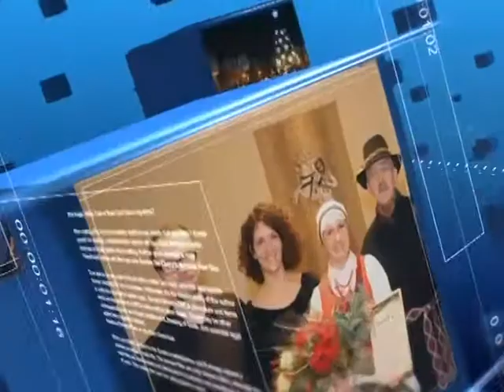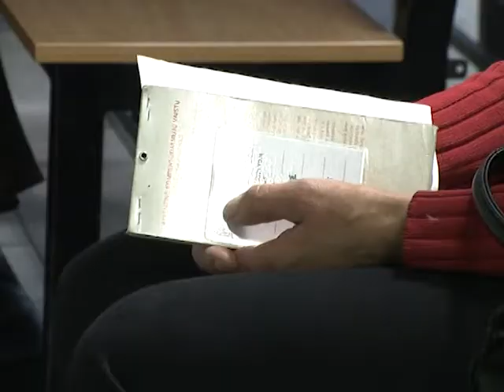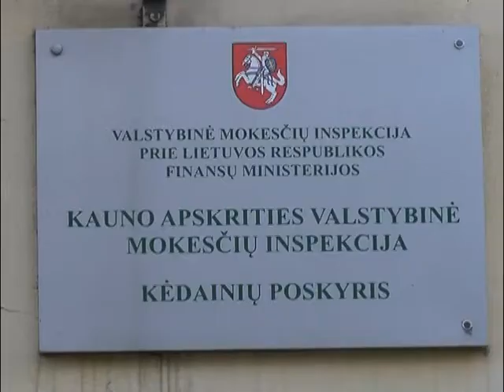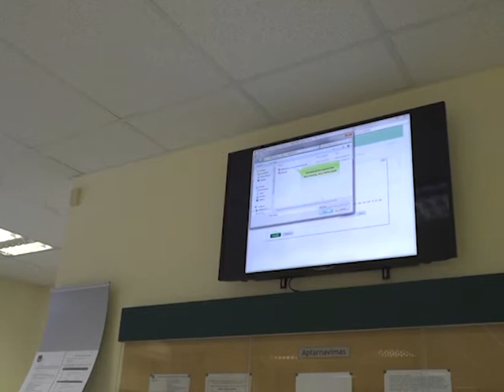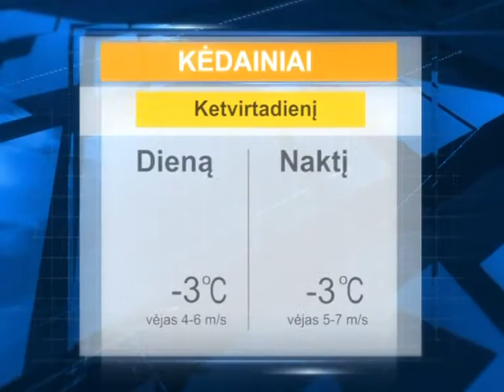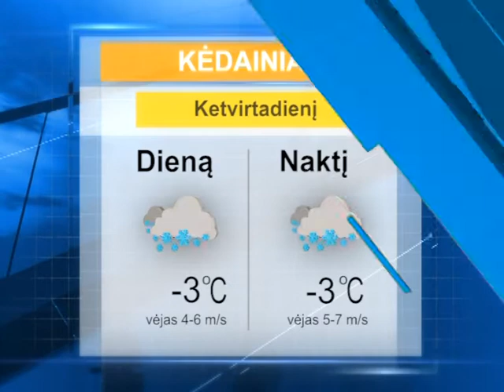2017 01 11 Krašto naujienos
Sausio 11 d. Kėdainių krašto televizijos laidoje „Krašto naujienos“: rajone sparčiai daugėja peršalusių žmonių bei gripo atvejų; padidėjo neapmokestinamasis pajamų dydis; apdovanoti gražiausiai šventėms pasipuošę kraštiečiai; į Šėtoje gyvenančios močiutės pagalbos prašymą atsiliepė geradaris iš Kėdainių; kraštiečiai aktyviai naudojasi galimybe nemokamai sportuoti; Baltijos krepinio lygoje – įspūdinga „Nevėžio“ pergalė.